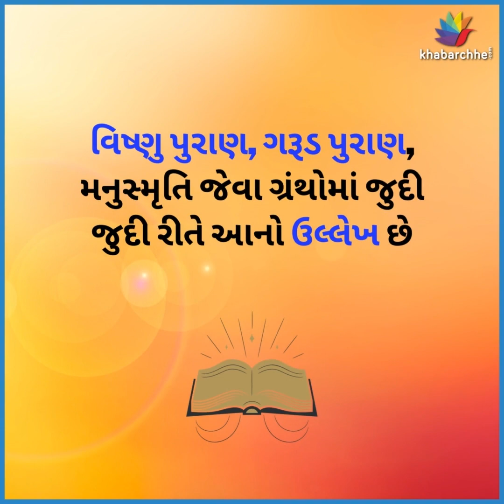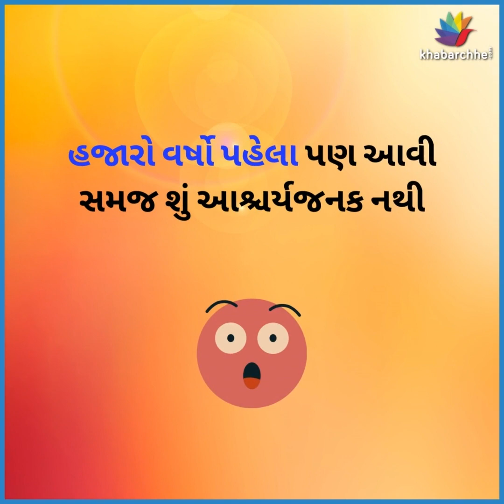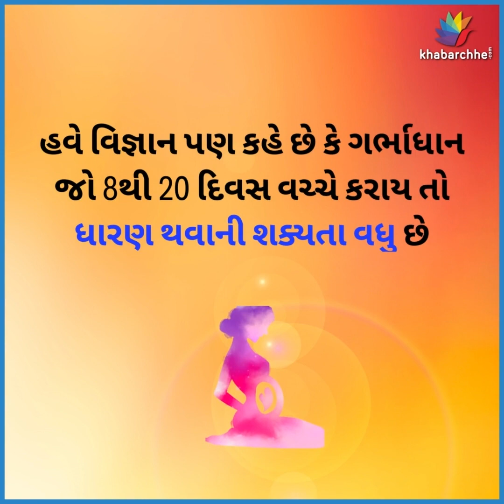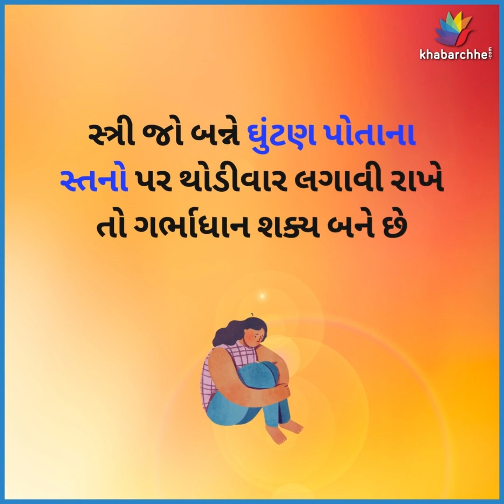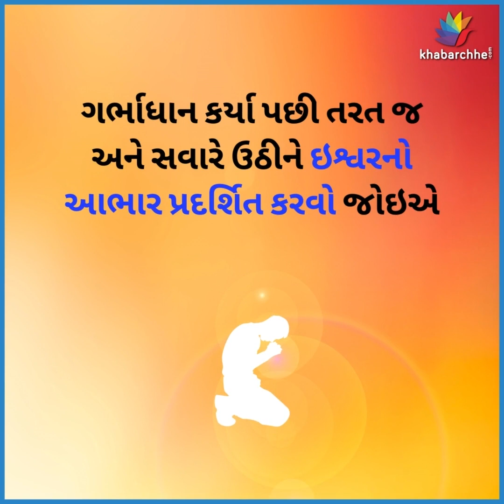હિન્દુઓમાં ગર્ભાધાન સંસ્કાર શું હોય? કેમ, ક્યારે અને કેવી રીતે કરાય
Dharm સોળ સંસ્કાર શ્રેણી- ભાગ-1